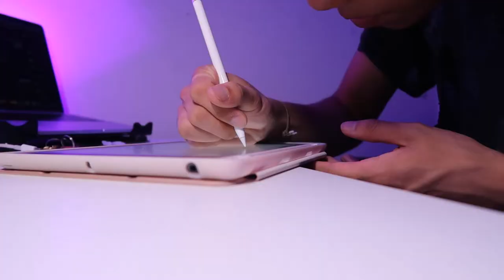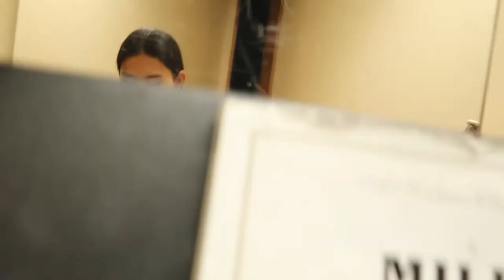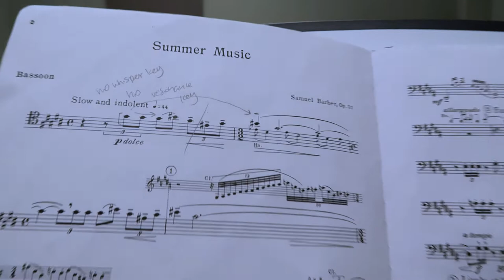fall weather is here || fall 22 week 2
monday: a lil roomie action in psychology of gender and sex differences :) this is going to be such a fun class, the professor is absolutely stellar!! first nuso rehearsal :o shosty 12 is gonna be a toughy, mens volleyball open gym! im super rusty and i started cramping but had a good time!

tuesday: spent the morning at coffee lab with some of the other board members. this was so energizing and so so so lovely. i’ve missed seeing them and i’m glad i got to spend my morning with some of them ❤️ sleepsleepy in class tho :’) also my camera took a tumble so it’s uhh kinda uhh not in super great shape LOL

wednesday: quintet is back :) HEHE summer music by samuel barber, what a phenomenal piece, just SO DIFFICULT omg

thursday: pa/ra reception thing that i was late to, but got to capture BeReal on the vlog HAHA ok but the sunsets are unreal like sometimes i’m really just like wow i go to this school and that’s crazy also micah learning how to tie a twisty bun HAHA

friday: thanks for mod alex hehe and a lil family dinner :))) i made spaghetti YUMMY :)

saturday: brekkie! and eliza got nathan and me mod 🥺 loooots of practice

sunday: senior brunch with board YAYYY ugh i love us spending time together makes me so happy, 10Q with some of the IM vb team to celebrate winning the first game of the season

much love,
jh